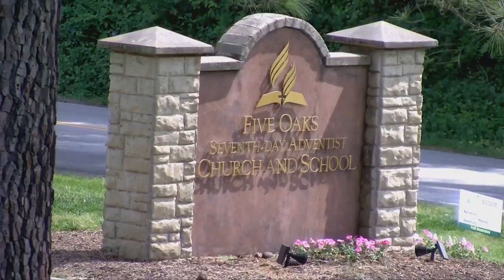"Glimpses of the Holy Spirit: Part 2" by Pastor Will Oosthuizen (04/20/2024)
Sabbath, April 20, 2024
Sermon Title: "Glimpses of the Holy Spirit: Part 2"
Speaker: Pastor Will Oosthuizen